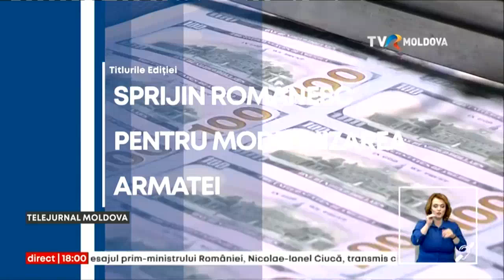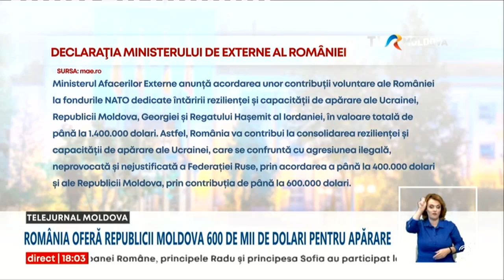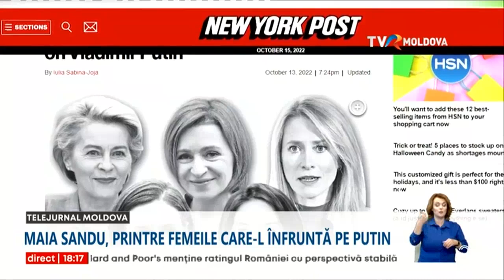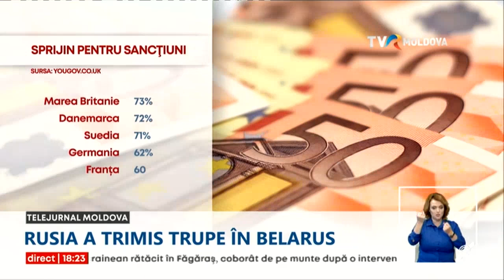Telejurnal de weekend/15.10.2022